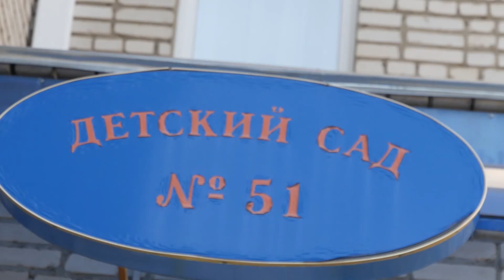На роликах катаемся здоровья набераемся new